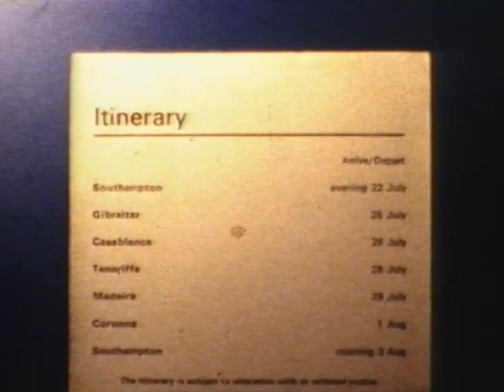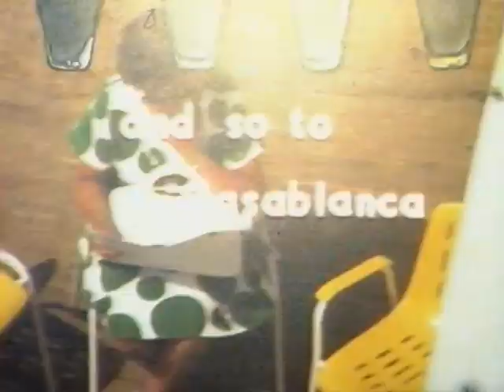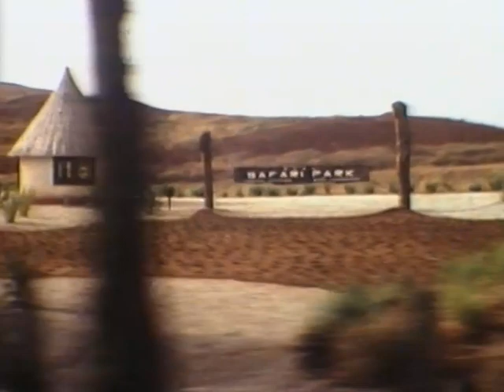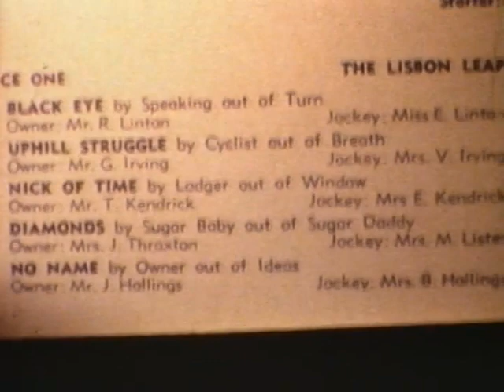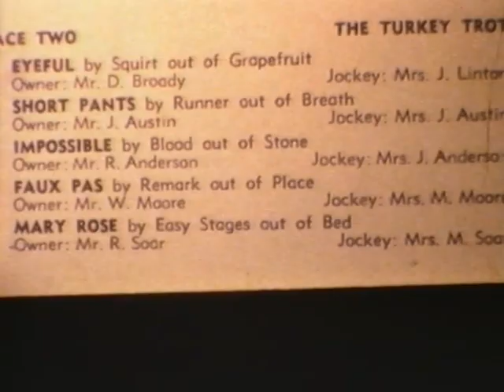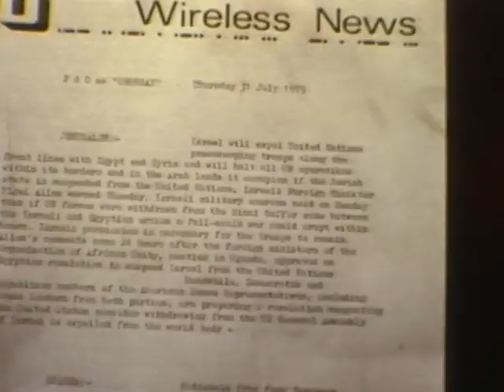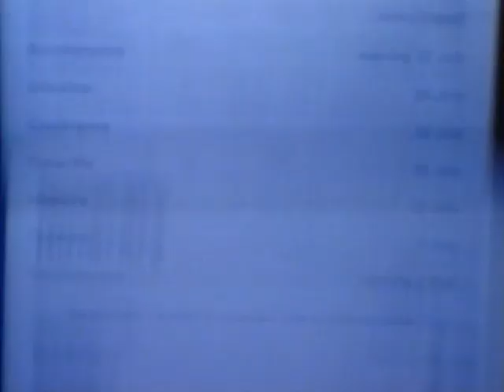Tape 23 Film by German man, Oronsay’s last cruise.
00.11  Sailing a, Castle line cargo vessel and MONTE TOLEDO
02.00  Cabin scene, swimming pool, tanker (vg)
03.10  Container ship ,submarine (vg) Frigate, Barbery apes,
  cable car, airport, very good of BEA plane taking off.
07.00  ORONSAY white, in distance  Tangier ferry, plane
  landing, tanker (vg), followed by Casablanca tour
12.00  Canaries tour.
12.52  ORONSAY white, then on deck , pilot going off, cabin
  C70 Race meeting evening.
17.20  Madeira, pilot,tug, bullock cart etc.
21.31  ORIANA (vg) white, Deck cricket , dark scenes in Dining
  saloon ORONSAY pool, wireless news ,galley bridge visit
  aquatic sports.
30.10  Corunna, arriving, sun rise, Tanker, freighters,,
  MIKHAIL LERMONTOV
33.20  WINDSOR CASTLE  Soton – tennerife.
38.40  AUSTRALIS (vg),ORONSAY (vg)
41.40  AUSTRALIS (vg) leaving exc . sequence, scenes on
  ORONSAY
44.24           Sun set ship on horizon (e) then various shipping and deck
  scenes.
50.24  Arrival Tenerife.
52.06  ORONSAY (e) white to end.